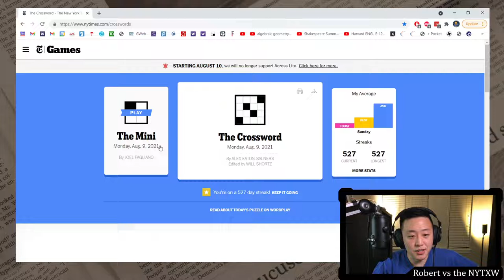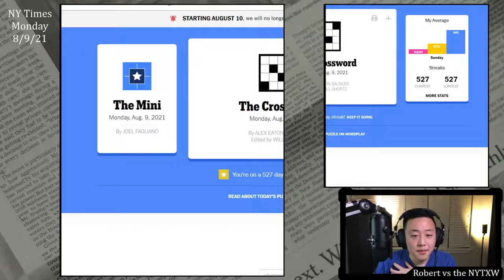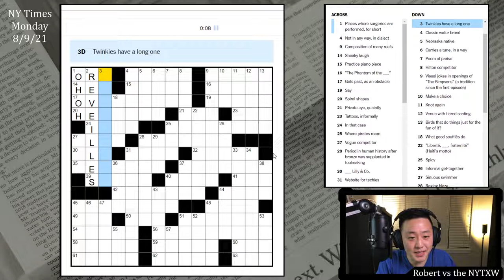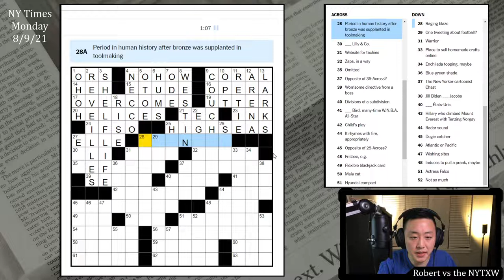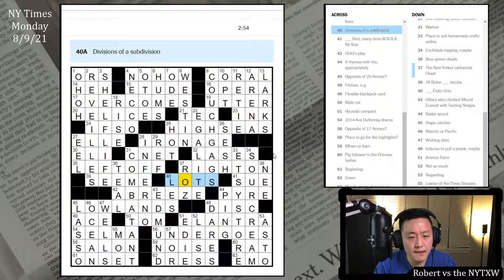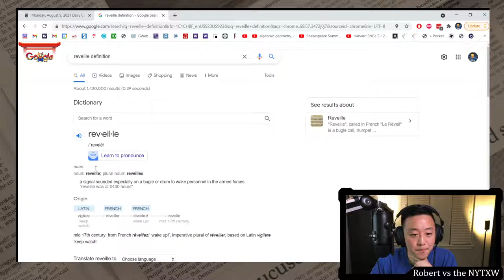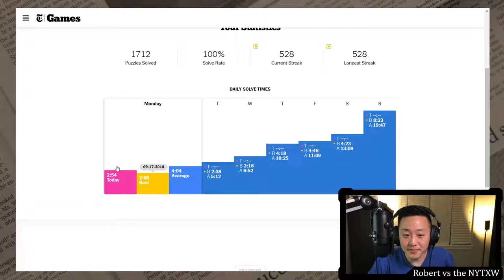Not so easy to see the themers [0:11/2:54] || Mon 8/9/21 New York Times Crossword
0:00 - Intro
0:36 - Mini puzzle
1:53 - Daily puzzle (by Alex Eaton-Salners)
4:49 - Commentary

I like this collection of themers. Interesting phenomenon in langauge to be able to take the antonym of each half of a compound word to get a compound word (that isn't the original word's opposite). This necessitated some fairly short themers though, so it's hard to see them in the grid, which is unusual.

I thought some of the fill was a bit hard for a Monday, with ROZ crossing LOTS being tough for mem ABREEZE being not great. I also had NILLA before NECCO and COLDOPENS before COUCHGAGS. I could imagine EGALITE and REVEILLES tripping some people up.

11s on the Mini and 2m54s on the daily puzzle. (Weekly running total: 2m54s)